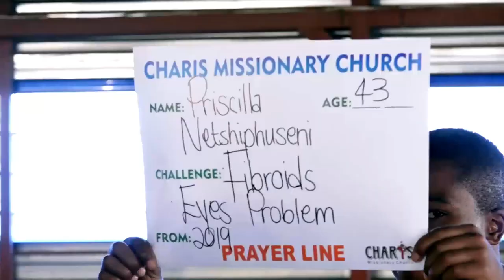AT THE PRAYER LINE with Prophetess TE Makananisa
Prophetess TE Makananisa ministers healing and deliverance at the prayer line to congregants diagnosed with various sicknesses.